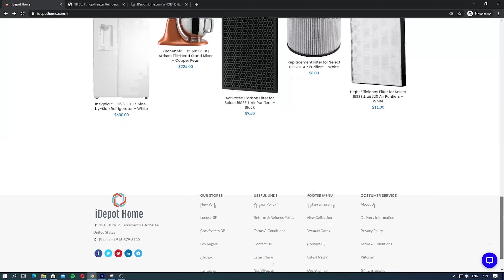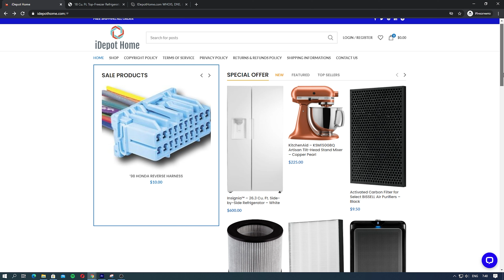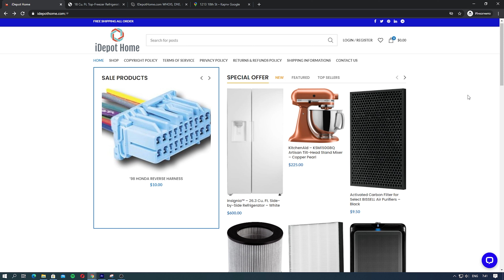iDepot Home reviews - scam or legit store? Should you order items on idepothome.com website?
If you're looking for iDepot Home reviews cause you were about to order something from idepothome.com store, then watch my new video to figure out whether it's legit place or scam!
Please leave your own reviews of this store below the video!